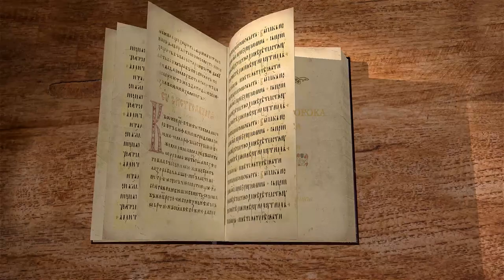Книга пророка Амоса, глава 8. Священник Алексей Волчков. Толкование Библии Толкование Ветхого Завета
Начинаем чтение книги пророка Амоса вместе со священником Алексеем Волчковым.

В 8-ой главе книги пророка Амоса говорим о внешнем виде левитов.
"Пусть они обреют бритвою все тело свое и вымоют одежды свои; усиленная внешняя чистота должна была указывать избранным служителям скинии на необходимость соблюдения ими особенной нравственной чистоты: и будут чисты".
Жертвы, приносимые за левитов, те же, что и при посвящении первосвященника, т. е. жертва за грех и жертва всесожжения.
"И пусть возложат сыны Израилевы руки свои", – вероятно через начальников колен и избранных мужей. Народ возлагал на левитов свои руки, как на жертву, посвященную ими Господу.